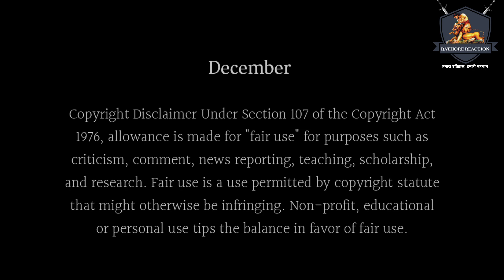PRITHVIRAJ CHAUHAN'S unknown facts || पृथ्वीराज चौहान के जीवन के तथ्य || Rathore Reaction|| Raj sa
पृथ्वीराज चौहान और संयोगिता का विवाह -

इस वीडियो में अंतिम हिंदू सम्राट पृथ्वीराज चौहान जी के जीवन के कुछ ऐसे तथ्यों के बारे में बात की गई है जिनके बारे में शायद आप और हम कम जानकारी रखते हैं वीडियो पसंद आए तो लाइक शेयर और चैनल को सब्सक्राइब जरूर करें!

वीडियो में दिखाई गई सारी जानकारी इंटरनेट,ऐतिहासिक ग्रंथों, और किताबों से ली गई है हमारा चैनल किसी भी घटना की पुष्टि नहीं करता।

All the information shown in the video is taken from internet, historical texts, and books, our channel does not confirm any incident.